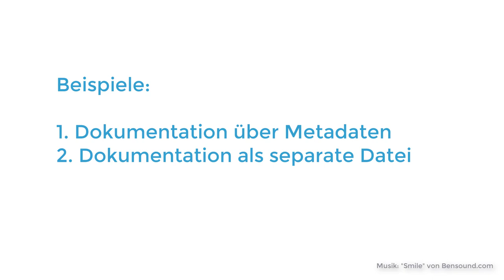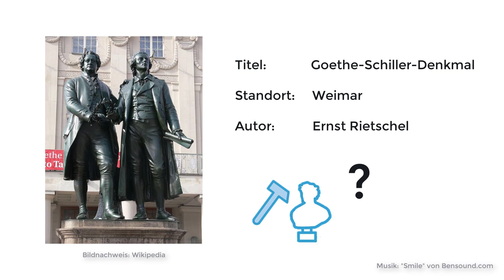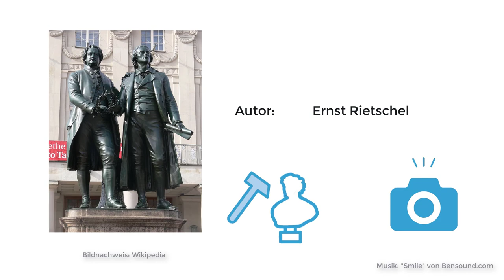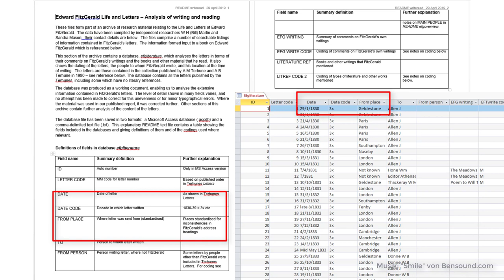#04 Qualität der Datendokumentation bewerten | Forschungsdaten suchen & nachnutzen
Dieses Video ist Teil des Online-Kurses "Forschungsdaten suchen & nachnutzen“".

Inhalt:
0:00 Einleitung
0:58 Dokumentation über Metadaten
2:32 Dokumentation als separate Datei
3:32 Ende